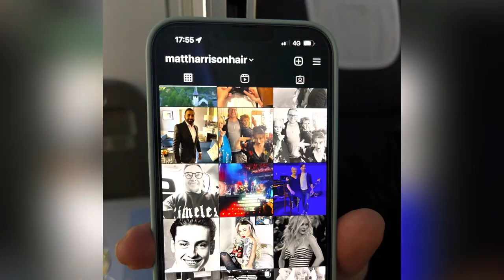Travel in style “Vlog#07 trailer” with Yamansi, Naeem Bokhari and others.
Trailer for upcoming Vlog#07.

Celebrity meetups, interviews,
Vip lounges, shopping, fancy food, business class, and lots of friend-making,
A travel vlog, documenting a fun journey from Lahore to Islamabad, from London to Washington DC. Making friends every step of the way. Watch and enjoy